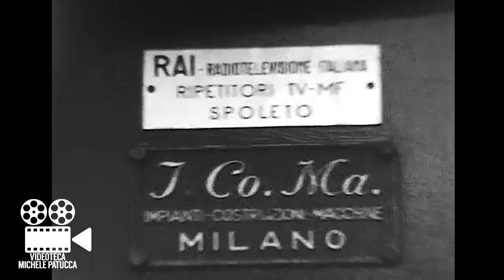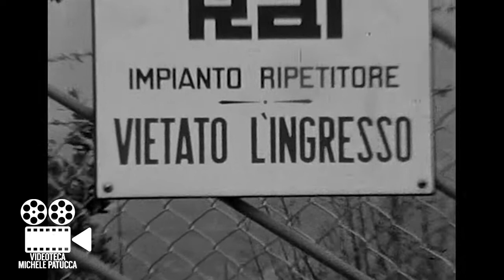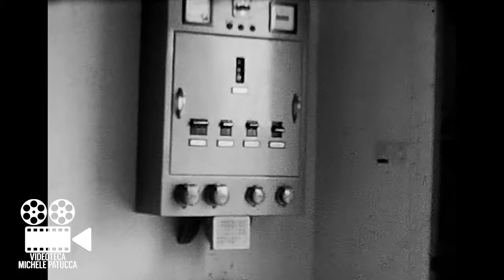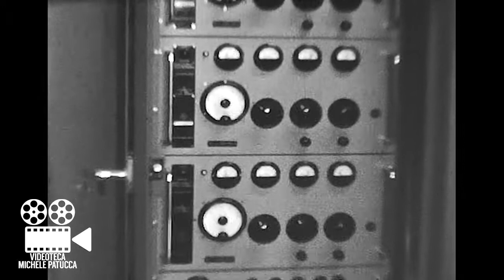RAI UMBRIA - Costruzione ripetitore TV Spoleto (PG)